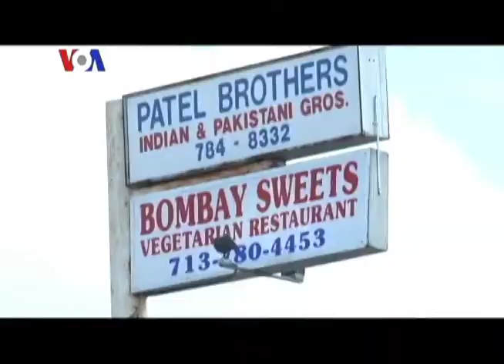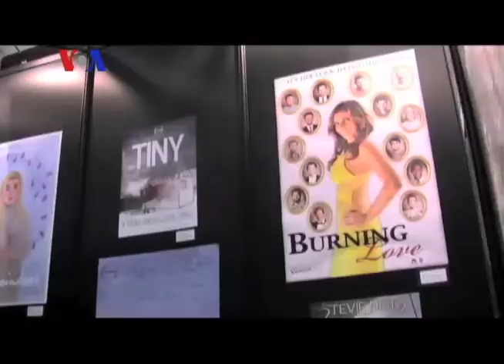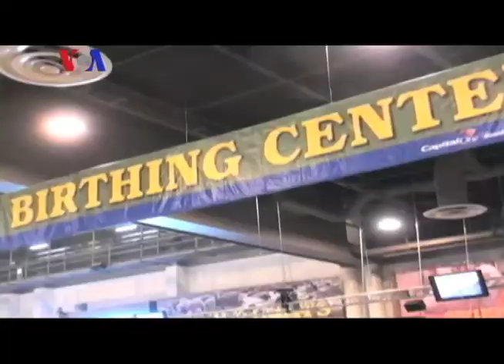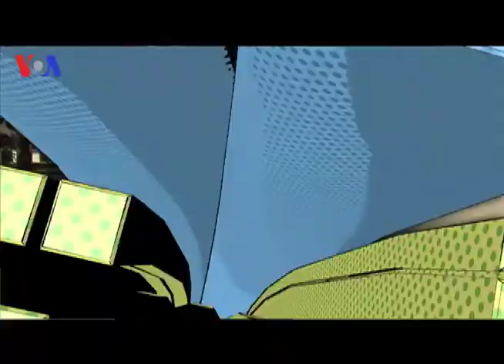Sana. Ek Pakistani - 4.25.13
Today's show is a Texas special.  Sana hosts the show from Houston and talks to different business owners in the city about the most popular trends in Texas culture.  The show also has stories by Aisha Khalid and Sarah Zaman about rodeo cowboys, Texas Parade and Texas music.